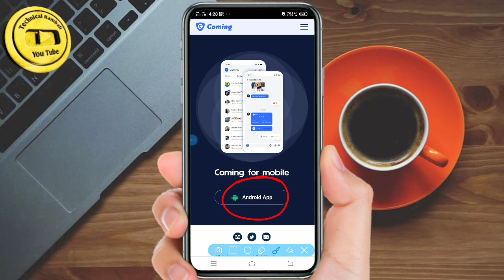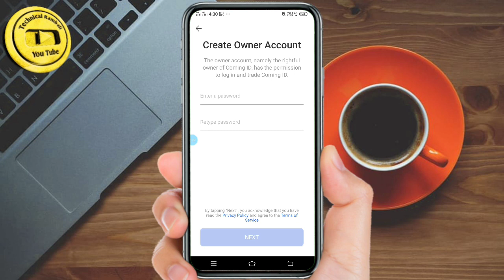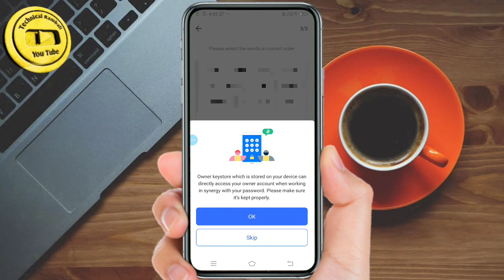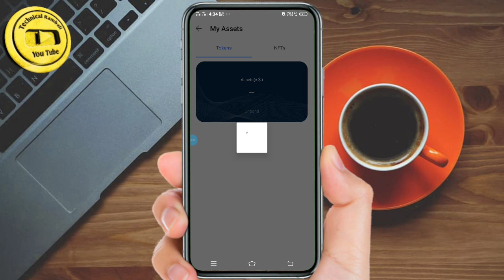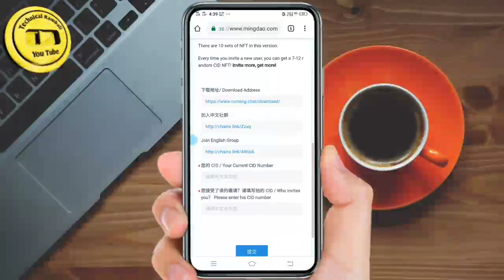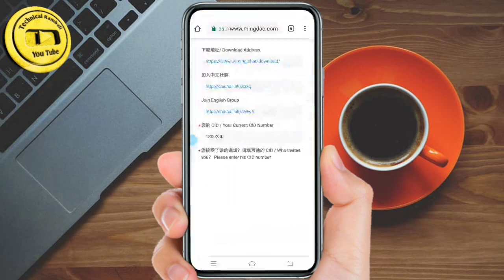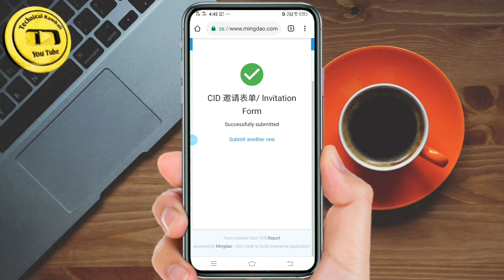Claim free 500$ NFT instant withdraw trust wallet. New airdrop trust wallet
CID Number 👉1309330